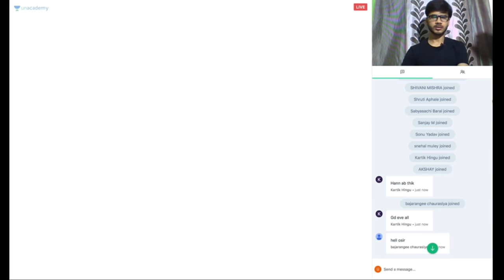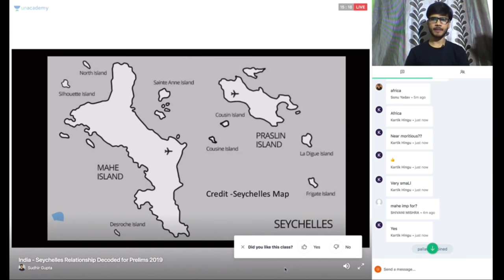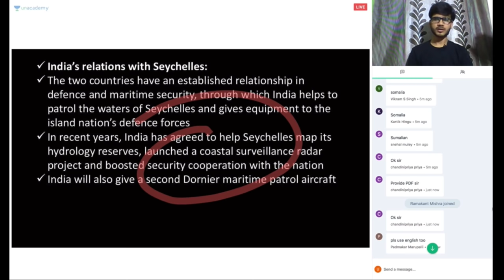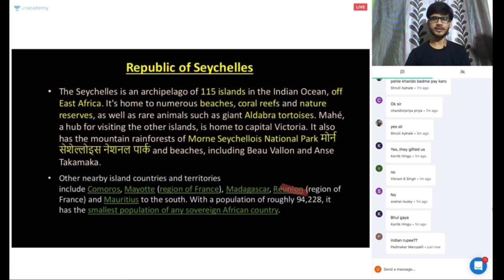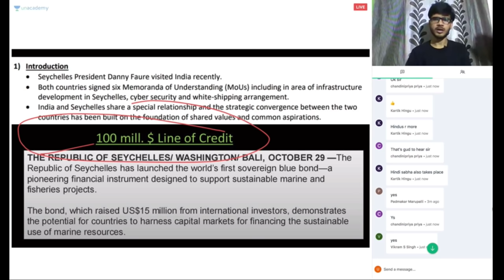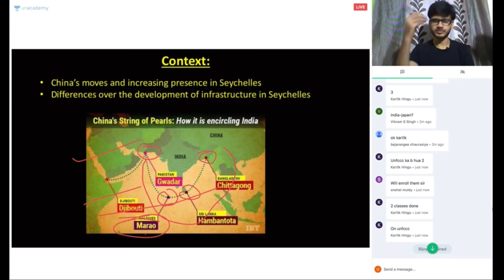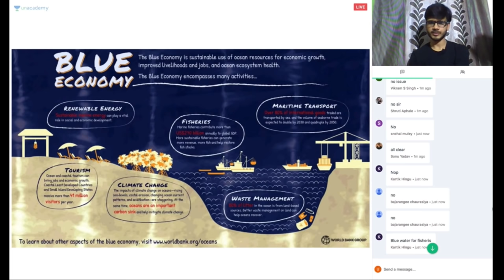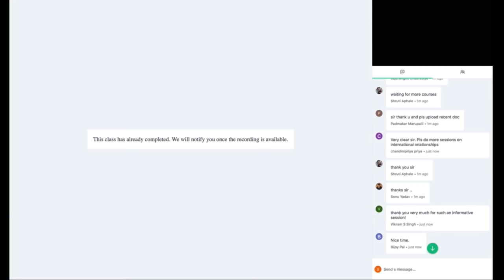Special Class - India - Seychelles Relationship Decoded for Prelims 2019 - Sudhir Gupta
Title - India - Seychelles Relationship Decoded for Prelims 2019
As you know, neighboring countries have more importance in international relations,  Today we will understand the relation between India and Seychelles relations.